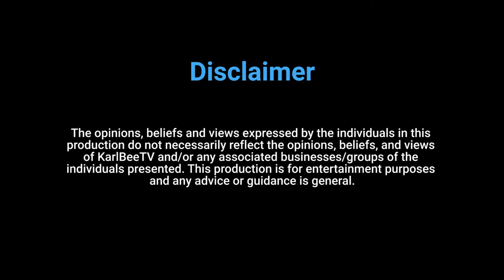Bohdi Gardener - Visual & Mural Artist | Inside the mind of [#29]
Bohdi Gardener is an artist specialising in Visual Arts and Murals. He’s completed works of art for many businesses and famous names such as; Jonathan Thurston, Jeff Horn, Anthony Mundine, Dennis Hogan, Darius Boyd and, most recently, the Queensland State of Origin team for the Courier Mail.

Episode Chapters:

0:00 - Intro
4:52 - Courier Mail's QLD State of Origin Mural
16:56 - Bohdi's Art Evolution and Education
26:10 - Fandom and Obsession
30:43 - Working with Jeff Horn, Jonathan Thurston, Darius Boyd, Anthony Mundine and the Socceroos
35:15 - Desolation
37:49 - The Juggler's Art Space and Peter Breen
40:39 - Graffiti Artist Culture and Australia's Harsh Graffiti Laws
58:39 - Australian Inspirational Graffiti Artists
1:04:02 - The Power of Art - Breaking Boundaries
1:07:40 - Walking the Socially Conscious Line

Want to support KarlBeeTV and gain access to exclusive content? Well consider becoming a Patron. Click below link to join the community.

MOBITECH COMPUTERS
For all computer and technology needs from the Sunshine Coast to Brisbane use Mobitech Computers!

Want to get your hands on some of the gear used to produce this episode of Inside the mind of?

Full Frame E-mount SEL2870 Lens

RODE RodeCaster Pro

RODE PodMic

RODE Microphone Boom Arm